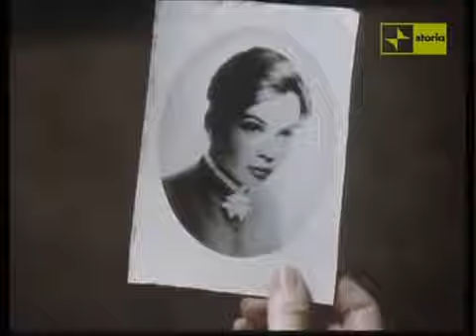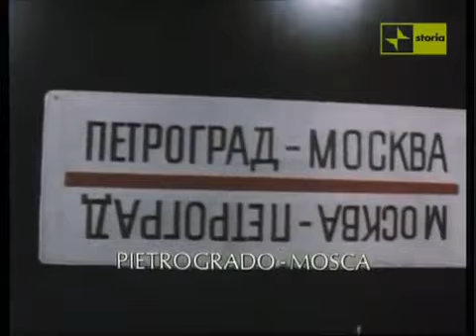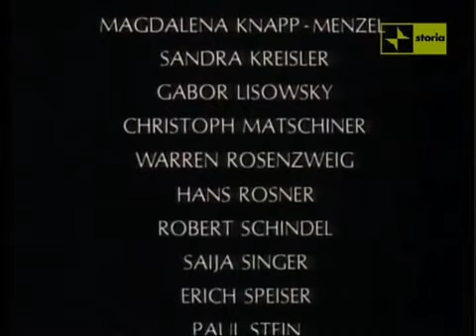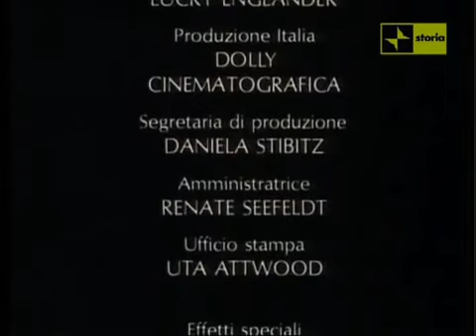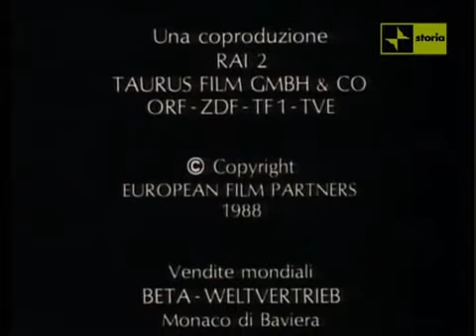Il treno di Lenin (Con la regia di Damiano Damiani) - 2 tempo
In occasione del centesimo anniversario della rivoluzione bolscevica del 1917 vengono riproposte le due puntate integrali della miniserie televisiva "Il treno di Lenin" di Damiano Damiani. Andato in onda nel 1988, il film ripercorreva il viaggio di Lenin, organizzato dalla Germania nel 1917, da Zurigo a Mosca. Durante il viaggio Lenin è accompagnato dalla moglie e dai suoi più stretti collaboratori. L'arrivo a destinazione significherà per il rivoluzionario russo l'inizio di una nuova vita, sia pubblica, sia privata.

Regia: Damiano Damiani
Interpreti: Ben Kingsley, Leslie Caron, Dominique Sanda, Paolo Bonacelli